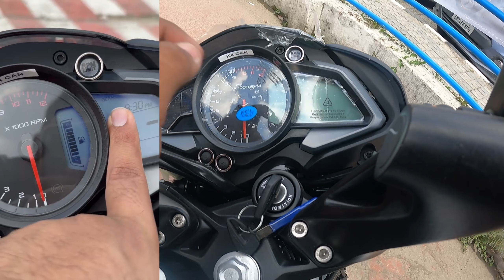2023 Bajaj Pulsar NS 200 Review | New model | Price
LINK TO BUY ALL ACCESSORIES I USE-